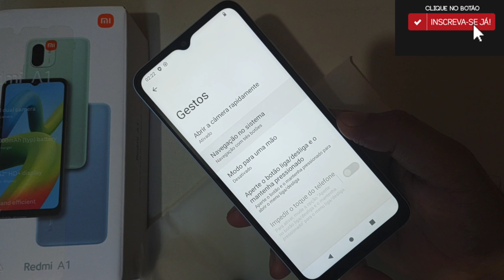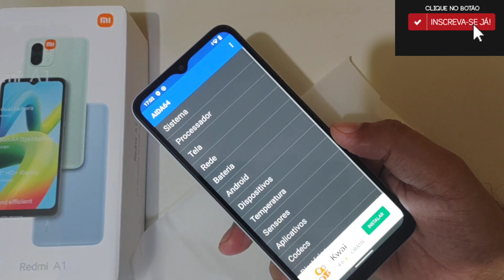Xiaomi Redmi A1 Será o Melhor Custo Benefício???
Instagram _VENDIDO _10/12/2022